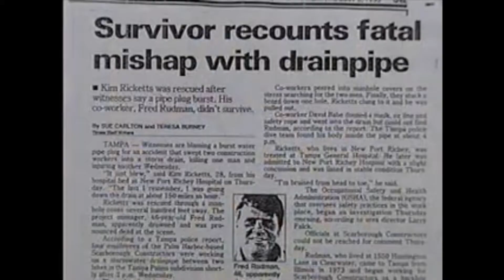Plug Safety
This video is part of the WEFTEC Interactive Knowledge Exchange (IKE) series. The best way to know what IKEs are is to view them. We can tell you IKEs are not your typical speaking engagement!

IKEs are 30 seconds to 5 minutes in length and utilize a creative combination of sound and visual imagery to convey a concentrated message. IKEs may utilize video footage, photographic images, animation, voice-over narration, music, humor, etc. to illustrate the message.